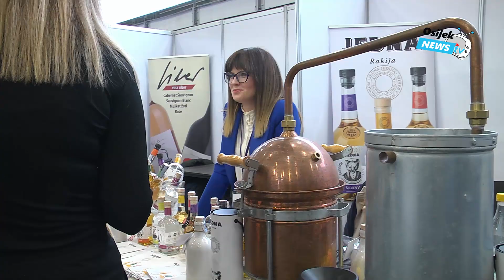Otvoren je WineOS, šesti po redu festival vina, delicija i ugodnog življenja!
Ove godine veći no ikada, zabavniji, svestraniji, oduševio je građane grada Osijeka i okolice...

VODITELJICA
- Doris Matović

- Osijek Danas

PRODUKCIJA
- OsijekNewsTv